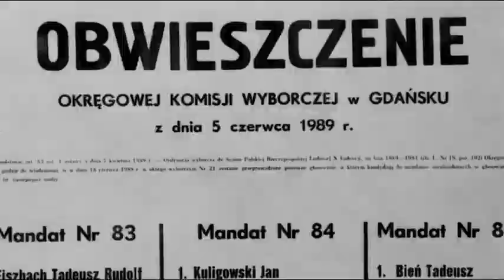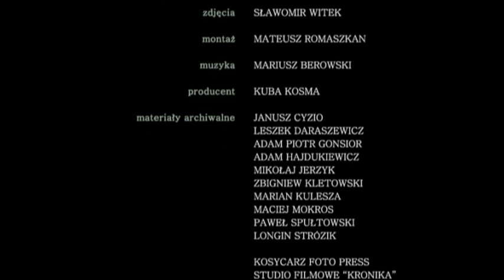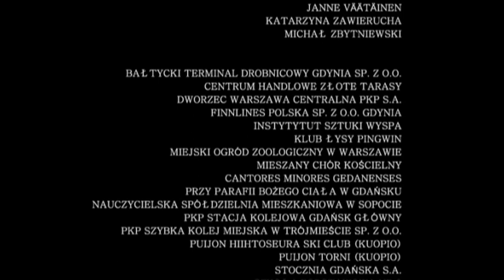Wypracowanie - film dokumentalny Rafała Andrzeja Głombiowskiego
Wiosną 1989 roku pewien nauczyciel zadał ósmoklasistom wypracowanie na temat "Ja i Polska
za 20 lat". Chwilę później upadł komunizm i runął mur berliński. Od tamtych czasów minęły dwie
dekady. Kim dziś są autorzy tamtych wypracowań? Czy spełniły się ich marzenia? Jak
postrzegają kraj, w którym żyją? "Wypracowanie" to opowieść o rocznikach 70', pokoleniu
przełomu, które dzieciństwo spędziło w PRL-u, a dorosłe życie w wolnej Polsce.
Scenariusz i reżyseria: Rafał Andrzej Głombiowski
Zdjęcia: Sławomir Witek
Muzyka: Mariusz Berowski
Dźwięk: Bartłomiej Wieloszewski, Maciej Krupa
Postprodukcja dźwięku: Teresa Bagińska, Ucho Studio
Montaż: Mateusz Romaszkan
Kierownictwo produkcji: Piotr Twardowski
Producent: Kuba Kosma
Produkcja: Kosma Films, Gdyński Fundusz Filmowy
Współfinansowanie: Polski Instytut Sztuki Filmowej
Występują: Wojciech Bieszk, Wojciech Drzewiński, Elżbieta Jalowska, Tomasz Krzyżanowski